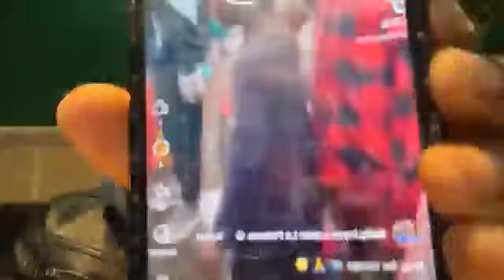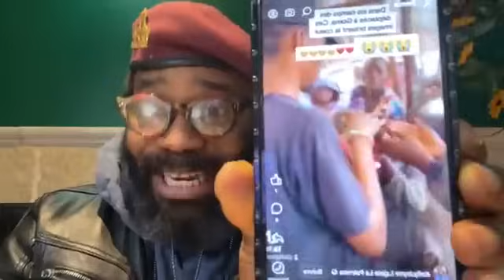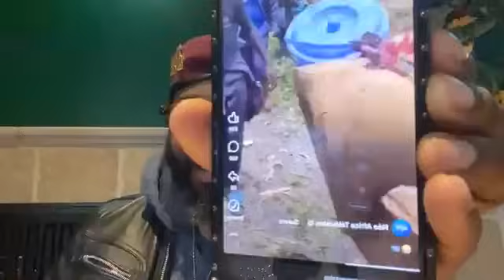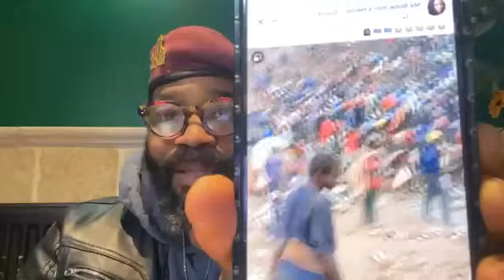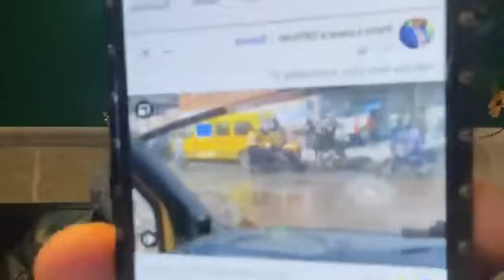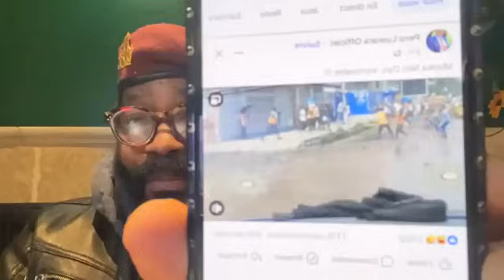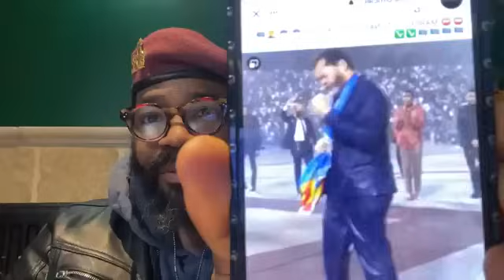KAGAME NA FELIX ESILI LELO BA KUTANI DIALOGUE MARCELLO TUNASI UN ESCROC COMD ESSO ABIMISI BA VÉRITÉS